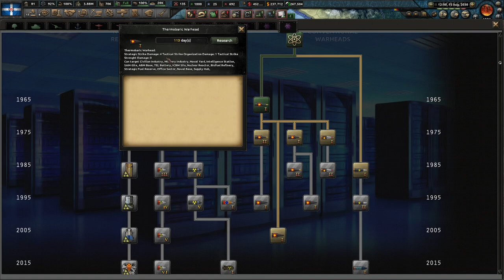Hearts of Iron IV - Millennium Dawn - Greece - Ep 44 - Not What I Hoped